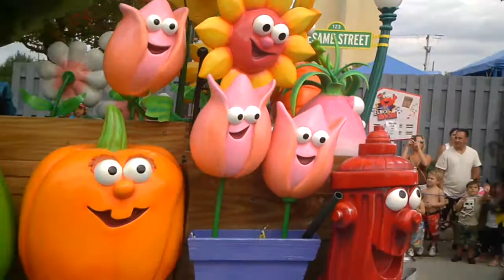sesame place 2011 parade part 2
parade part 2